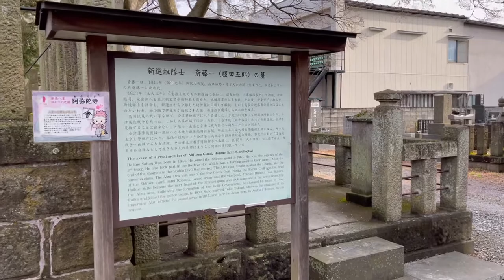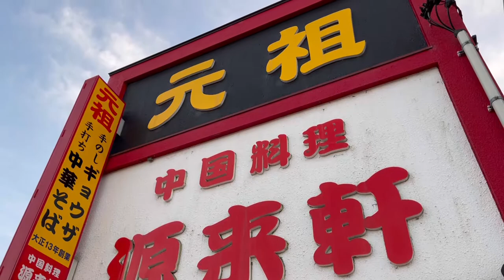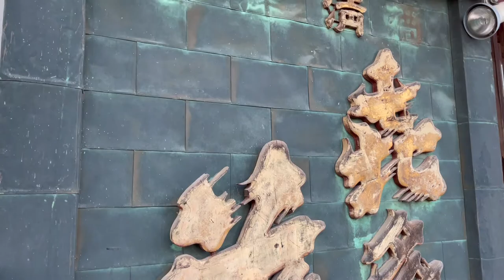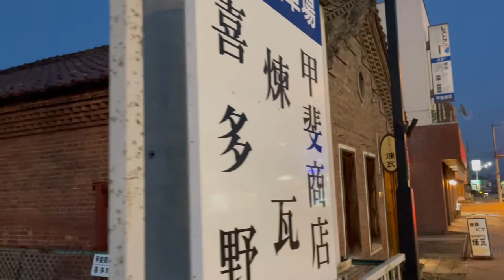【Japan Vlog】喜多方〜ラーメンと蔵造りの町〜:Solo travelling in Japanese countryside - Kitakata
会津七日町から電車で喜多方へ
元祖と言われる店で喜多方ラーメンをすすり蔵造りの街並みを巡る小旅行。